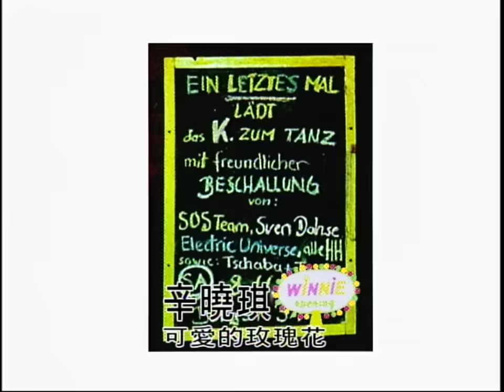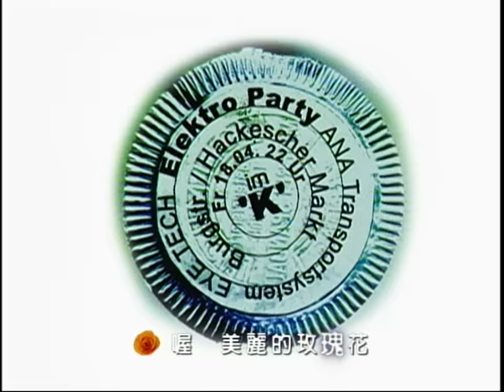辛曉琪 Winnie Hsin【可愛的玫瑰花 Lovely roses】Official Music Video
【ROCK HDMV】

可愛的玫瑰花
作詞 蔣榮伊
作曲 日本曲

多美麗的玫瑰花　多可愛的玫瑰花
我就這樣深深的愛上她

我願像那紅紅的臉蛋盛開在太陽下
我願像那亭亭的丰姿搖曳在春風中
我願像那高貴的氣質受人尊敬
我願大家都愛我就像愛她

喔　美麗的玫瑰花
喔　可愛的玫瑰花
我就這樣深深愛上她